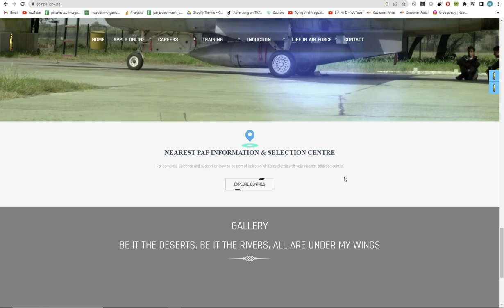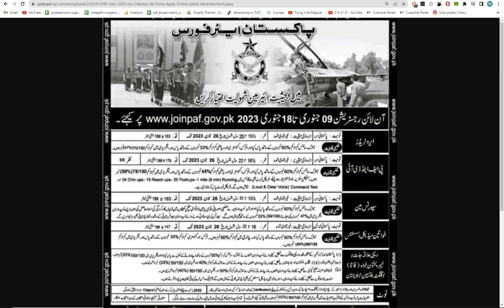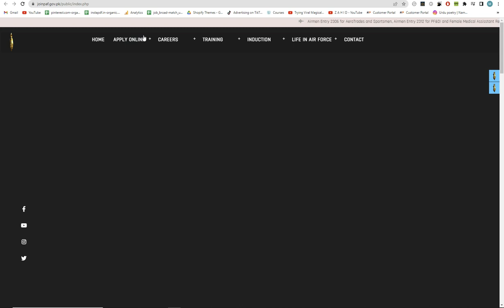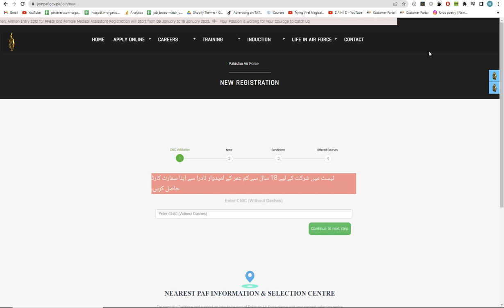Join PAF Jobs 2023 – Pakistan Air Force Apply Online Via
Welcome to our video on how to apply for a job with the Pakistan Air Force (PAF) in 2023!

If you are interested in joining the PAF, the first step is to visit their official On this site, you will find all of the information you need to apply, including details on the different types of roles available, the eligibility requirements, and the application process.

To start your application, click on the "Apply Online" button on the homepage. This will take you to the online application form, which you will need to fill out with your personal and academic information. Make sure to read the instructions carefully and provide all of the required documents, including your CV, transcripts, and any other supporting materials.

Once you have submitted your application, it will be reviewed by the PAF recruitment team. If you are shortlisted for the next round of the selection process, you will be contacted for further testing and interviews.

The PAF is looking for talented and motivated individuals who are ready to take on the challenge of serving their country. If you have the dedication and commitment to join the PAF, we encourage you to apply and see where your career can take you.

We hope this video has been helpful in guiding you through the process of applying for a job with the Pakistan Air Force. Good luck with your application!